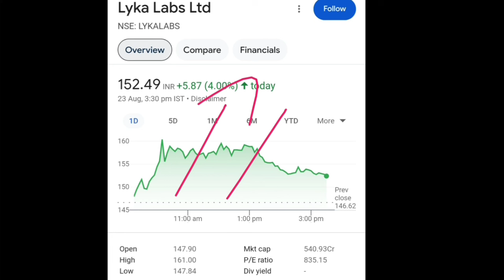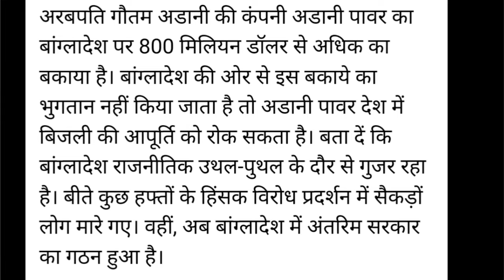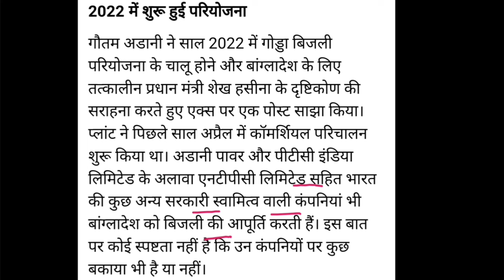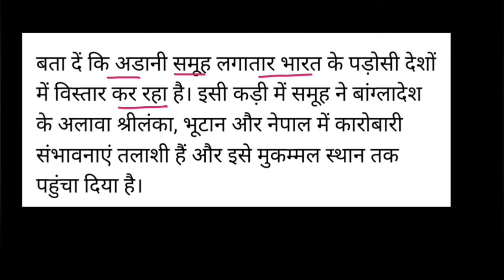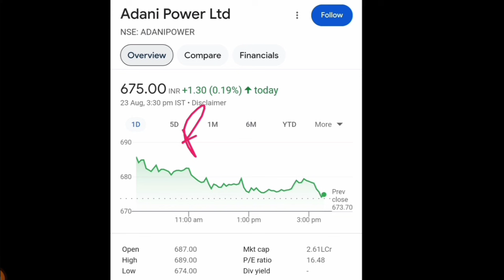Adani 💥 share 😱 Breaking News | adani news today | adani group news | Vinay Equity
Hello friends in this video I mention about Adani 💥 share 😱 Breaking News | adani news | adani news today | adani share news today
adani enterprises option trading today
adani infra india limited
energy shares in india
adani group supreme court news
adani power chart analysis
adani share
adani group sebi report breaking news
adani group hindenburg sebi news
adani stock
congress rahul gandhi on adani group

Vinay Equity

Thanks